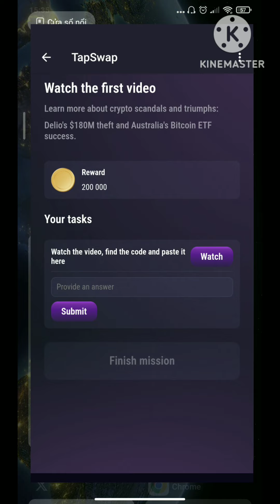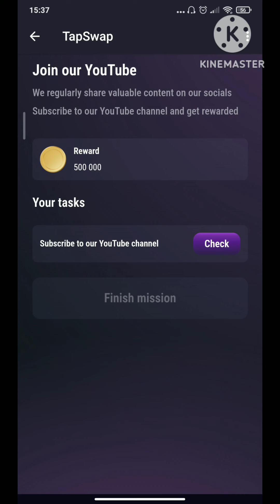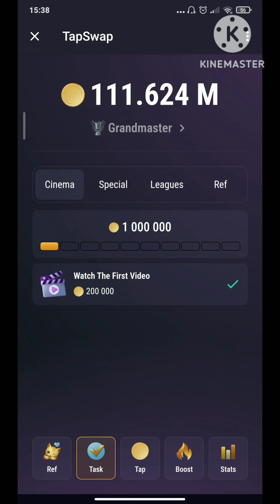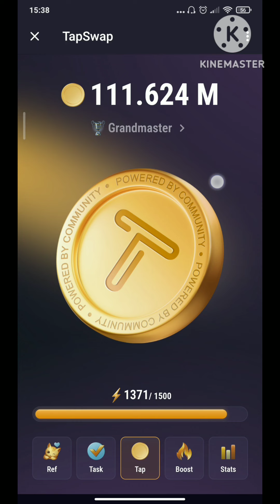TAPSWAP - Cập nhật nhiệm vụ xem video nhập code nhận thưởng.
👉 Mã giới thiệu: CPA_00D9QSTGWJ

👉Thông tin quan trọng, thay đổi ngày ra mắt token,chuyển đổi blockchain, cộng đồng mạnh, còn 1 tháng để khai thác

👉Hợp tác tonblockchain| Hoãn ngày phân bổ | Cộng đồng mạnh| Qui trình phân phối, list sàn